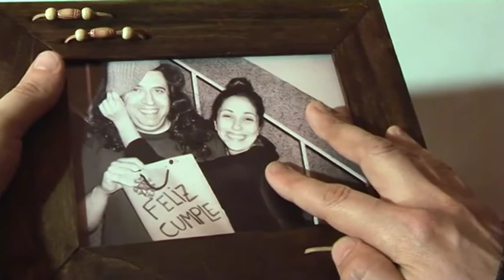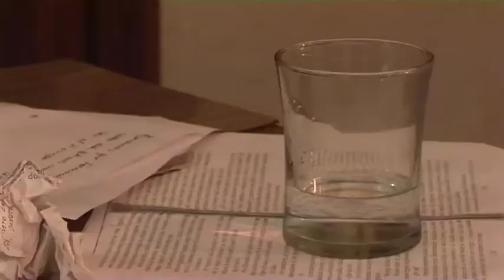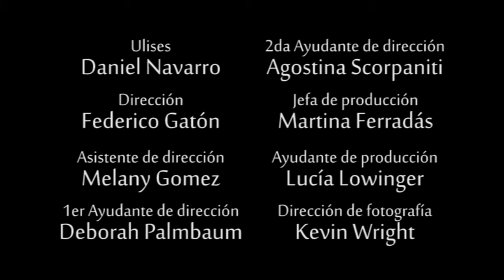ULISES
Corto final 5min, Catedra Angeleri, Prof. Carlos Bravo
Comisión 2011

Actor: Daniel Navarro

Dirección: Federico Gatón
Asistente Dirección: Melany Gomez
Ayudante Dirección: Deborah Palmbaum
2º Ayudante Dirección: Agostina Scorpaniti

Jefe de Producción: Martina Ferradás
Ayudante de Producción: Lucía Lowinger

Director de fotografia: Kevin Wright
Cámara: Agustín Fassolari
Ayudante de Cámara: Romina Madera Satt
Gaffers: Gabriel Barberi
          Federico Tomich
Escenografía Maquillaje Vestuario:  Sofía Casar

Sonidista: Loreley Navarro
Edición: Dalma Fogante

Guión: Nicole Lege
             Christian Bialogurski